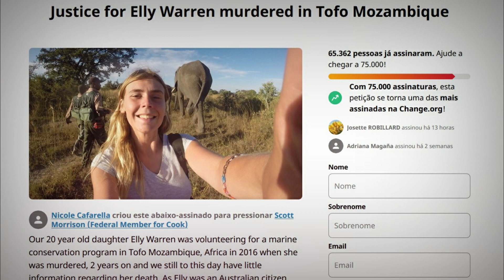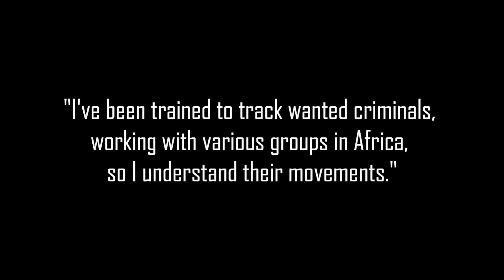Crime in Mozambique | The Case of Elly Warren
Welcome guys, my name is Júlio and today I'm going to talk about the case of Elly Warren.